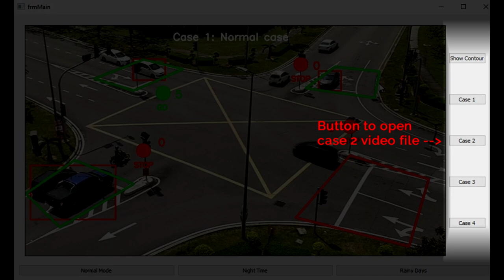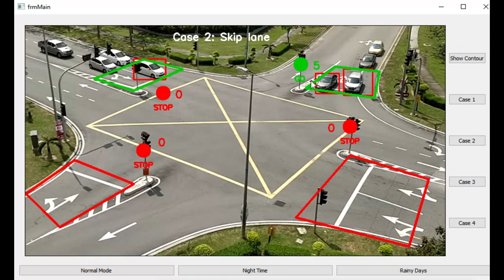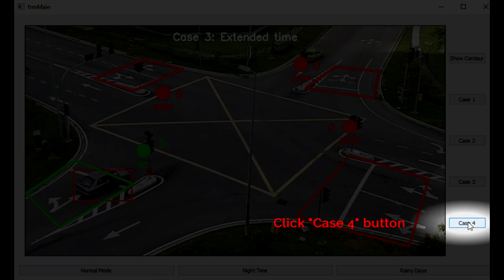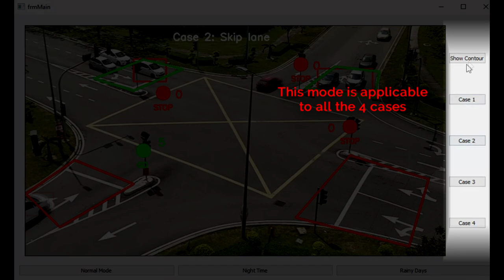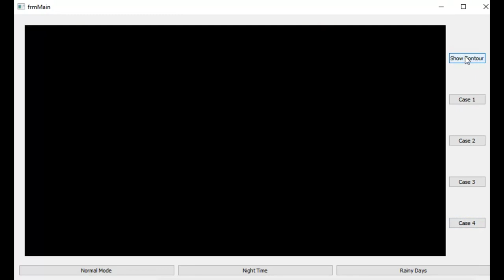Traffic Light Control System Using Image Processing Technique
Hello, this video is for my final year project presentation. This system is done by using C++ language and OpenCV libraries.